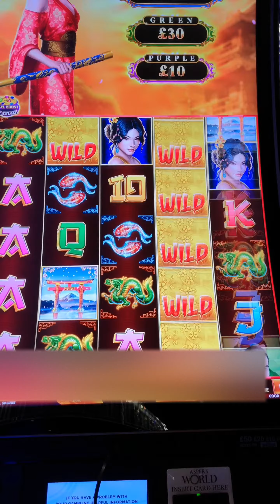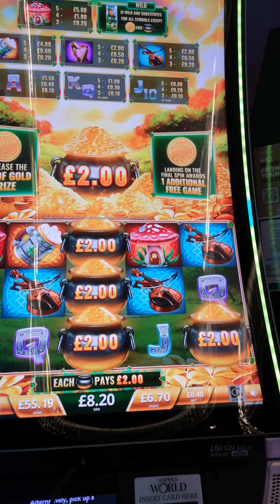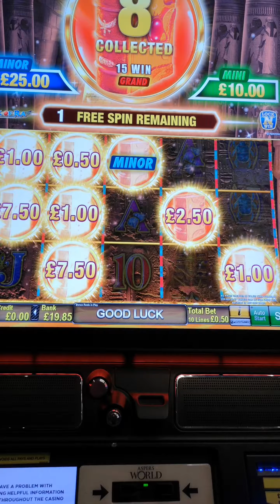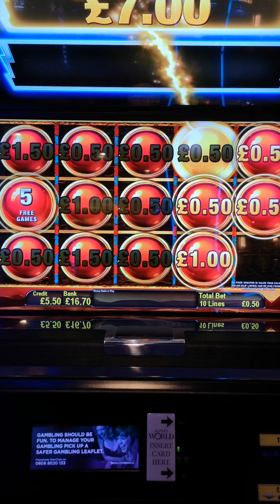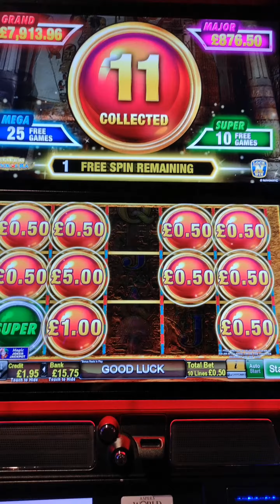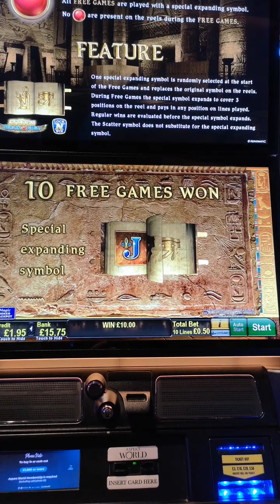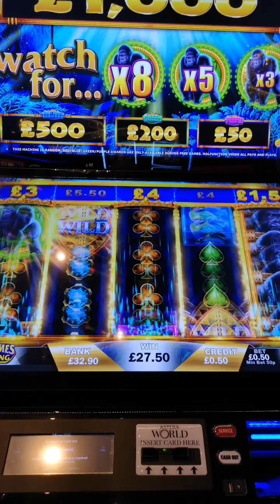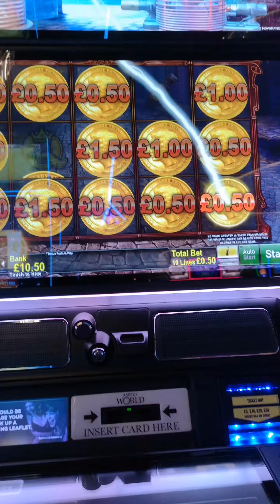🍀🎰 I was lucky in Aspers Casino. London, UK.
In Aspers Casino in London, UK, Europe. I had some adventure and luck on the slots to win.